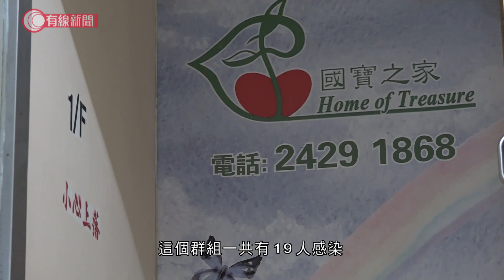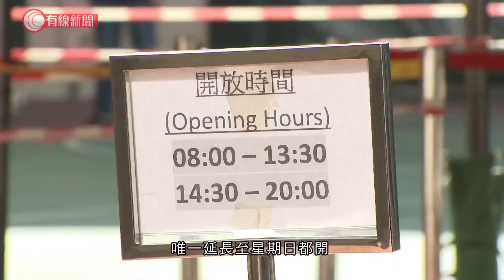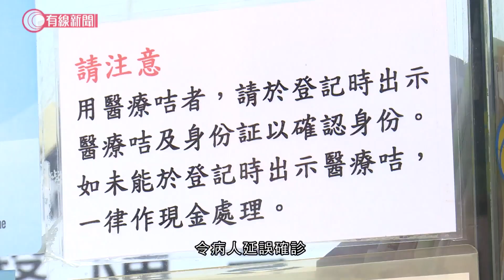新型肺炎 新增4宗個案 帝苑酒店、國寶之家各多一人確診 - 20201018 - 香港新聞 - 有線新聞 CABLE News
【# 新型肺炎  新增4宗個案   帝苑酒店、國寶之家各多一人確診  】
 【四臨時社區檢測中心   暫未驗出陽性】
 【陳肇始：不應以本地長期零確診  為目標】

 本港新增4宗新型肺炎確診個案，  兩宗本地個案，分別是帝苑酒店及  國寶之家員工，沒有不明源頭病例  ，所以沒有疫情記者會。

 政府在四個地區設立臨時社區檢測  中心，累計收集了超過15,50  0個樣本檢測，暫時未驗出陽性個  案，食物及衞生局局長陳肇始說，  不應以本地長期零確診為目標，零  星個案難以避免，未來只有靠加強  檢測，截斷社區傳播鏈。

 # 有線新聞  # 本地個案  # 帝苑酒店  # 國寶之家  # 臨時檢測中心  # 陳肇始

相關影片:
1. 今年回國留學生急增7成　留學生：感受到中國人被歧視 - 20201016 - 有線中國組 - 有線新聞 CABLE News
2. 35萬裝修377呎土瓜灣新樓 細房改做閣樓「空中書房」藍色金柄英倫風 高樓底裝修多櫃都唔怕【香港奇則 - EP22-1 室內設計】
3. 同屋狗開心時亂跳 發癲時互咬 Eric Ko瞬間發現狗主入家門時出問題 教設立防線安定拉布拉多 令貴婦狗「失業」【煉狗術師S2 EP21-1】